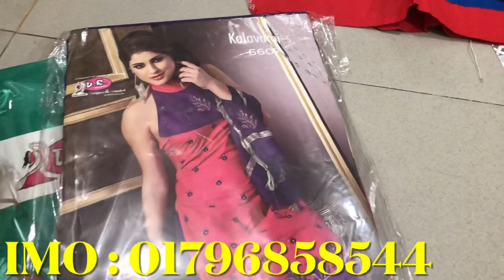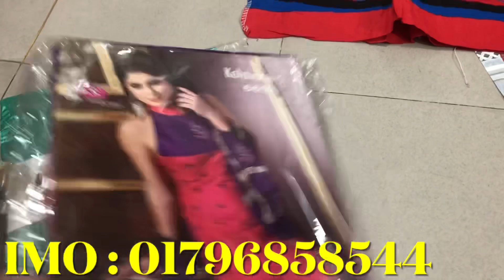৩০০০_টাকার_থ্রিপিস_৪৫০_টাকায়_পাইকারি_বাজার_থেকে থ্রিপিসের_ধামাকা_হিট_কালেকশন_কিনুন_পানির_দামে